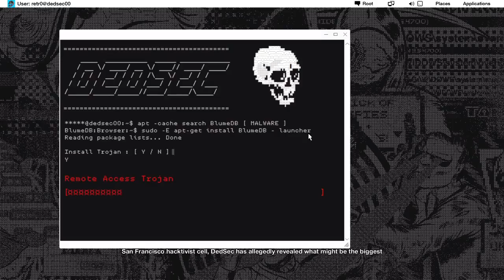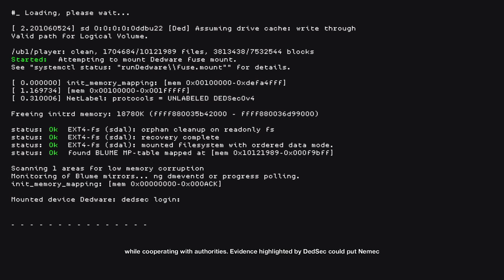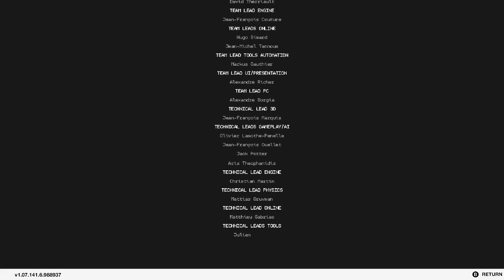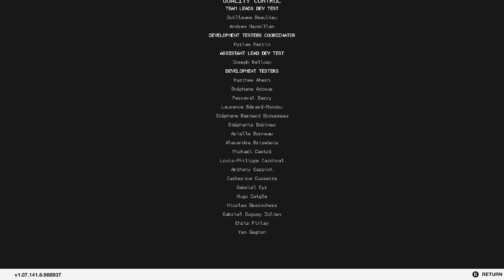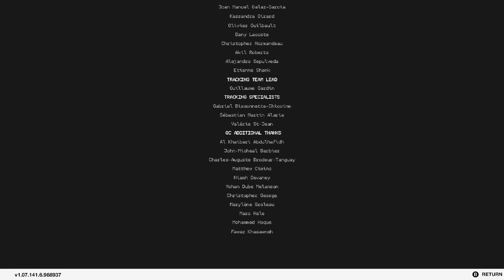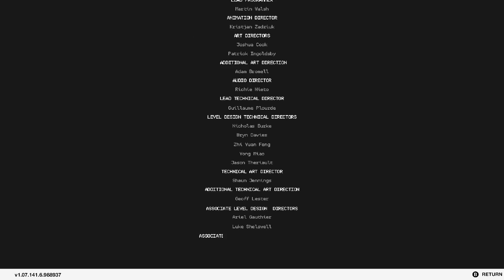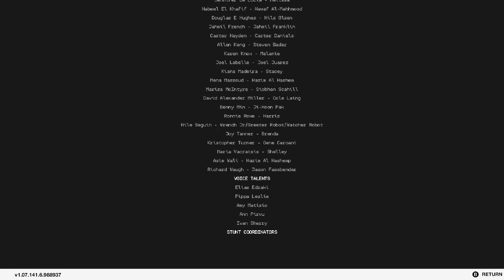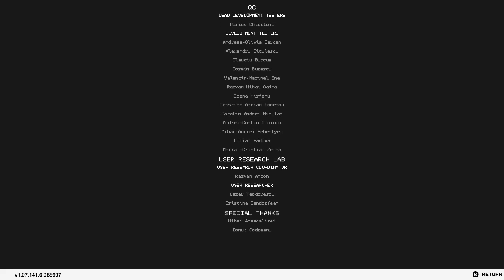Watch Dogs 2 PART 81 After 8 Years of Release ENDING